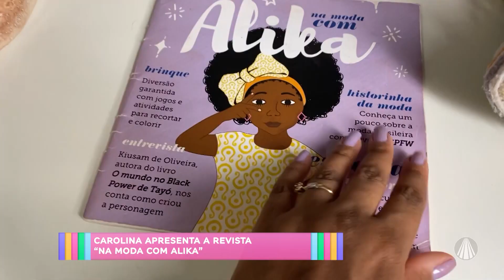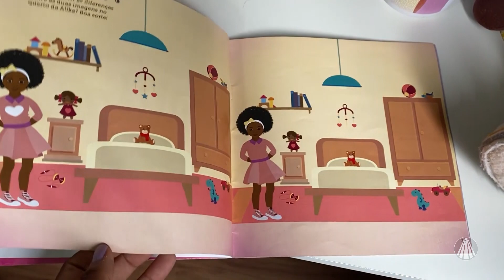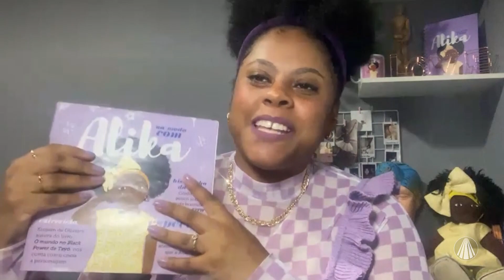Conheça o projeto "Na moda com Alika"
No Kombina, conheça o projeto "Na moda com Alika"!

TV APARECIDA
É bom estar onde a Mãe está!